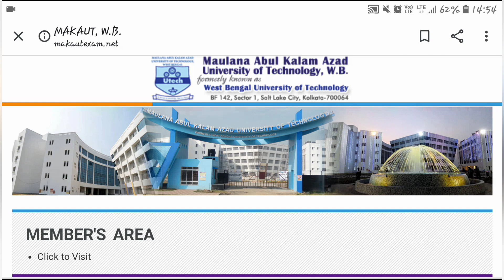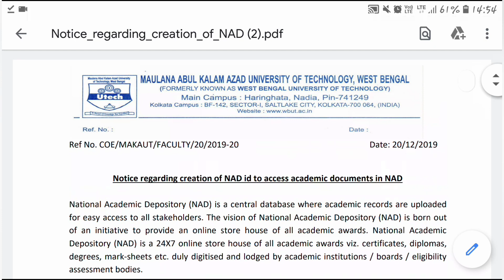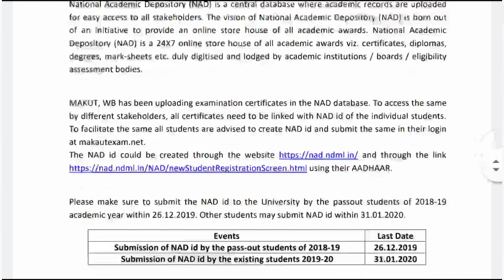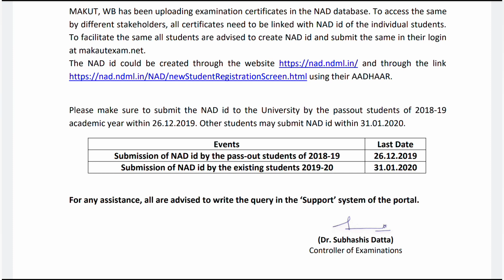Is NAD mandatory or not ? | Last Date For NAD Id Creation | makaut nad id